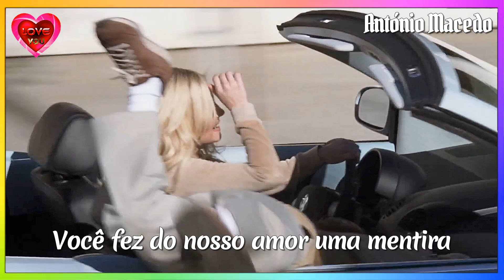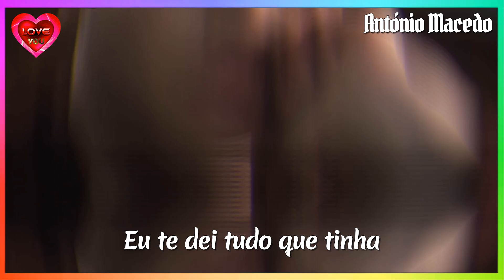♫💕Richard Marx - Angelia💕♫ (Tradução)